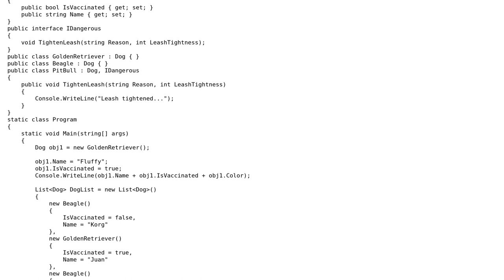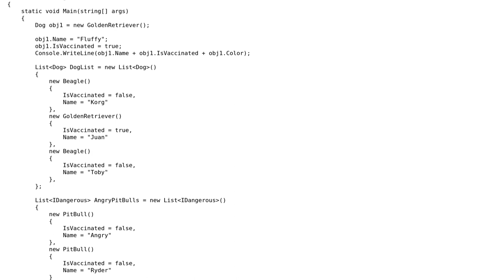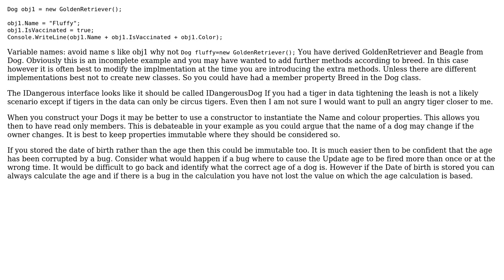Code Review: Animal, Dog, and IDangerous - Using interfaces and inheritance with C# (2 Solutions!!)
Code Review: Animal, Dog, and IDangerous - Using interfaces and inheritance with C#

With thanks & praise to God, and with thanks to the many people who have made this project possible! | Content (except music & images) licensed under CC BY-SA | Music | Images & others | With thanks to user tommy99 user symaps user Mast user iSR5 and the Stack Exchange Network Trademarks are property of their respective owners. You are responsible for your own actions.